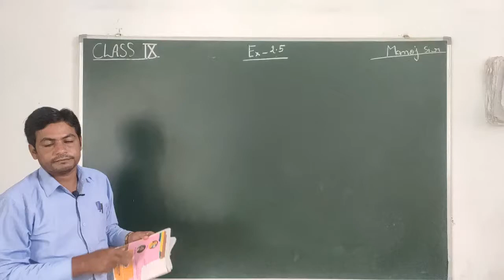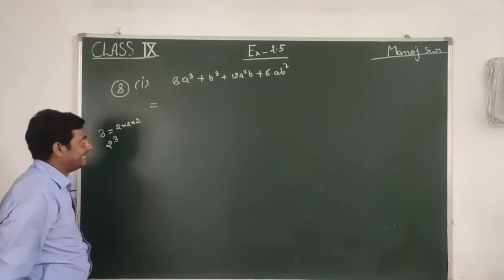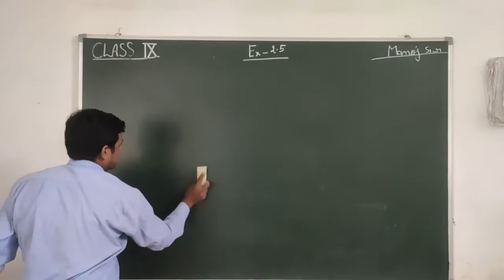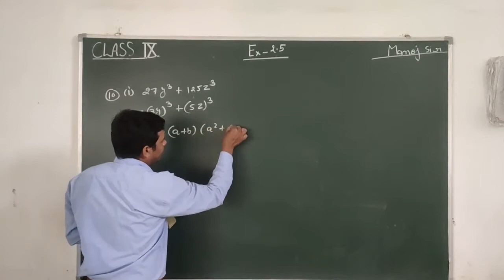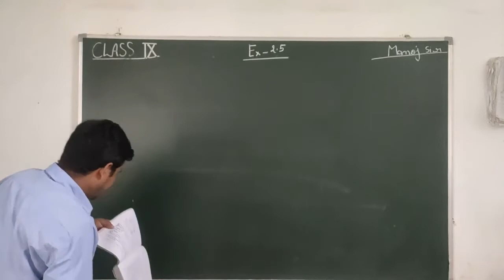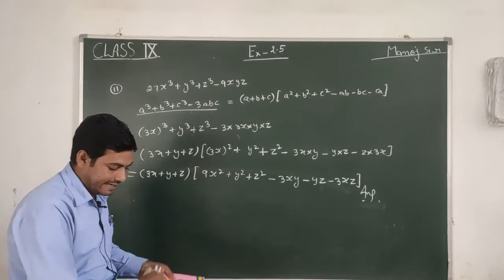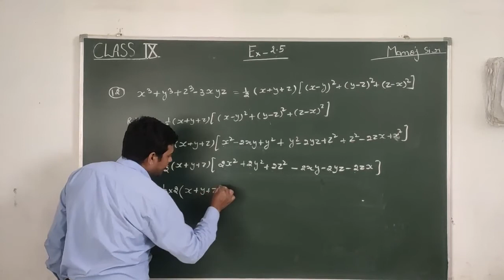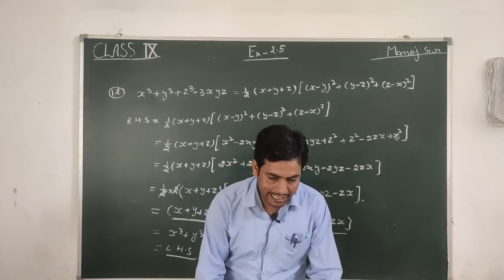CLASS 9 II MATHS II EXERCISE 2.5 II PART 03 II MANOJ SIR